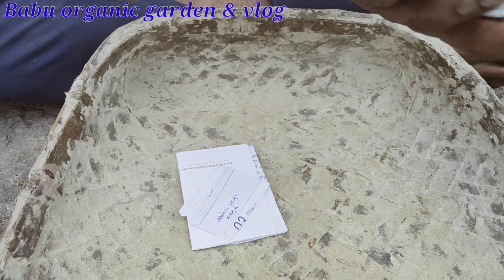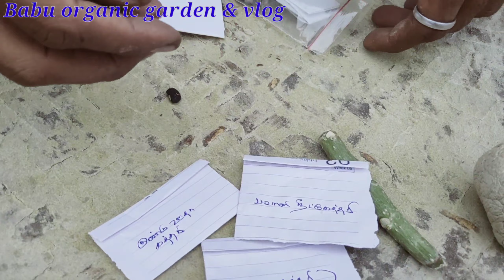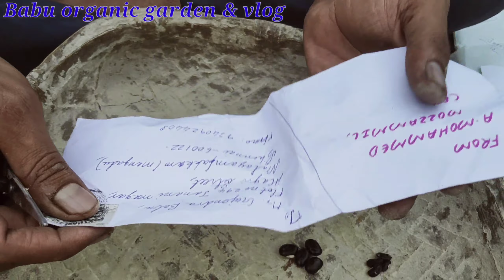நான் எதிர்பார்த்த விதைகள் வந்து விட்டது வாருங்கள் நண்பர்களே பாக்கலாம் 🤩🤩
விதைகளே பேராயுதம் நாட்டு மரபு ரகங்களை பரவலாக்கம் செய்வோம்

என்னுடைய சேனலில் வரும் பதிவுகள் உங்களுக்கு பயனுள்ளதாக இருந்தால் உங்கள் நண்பர்களுக்கு பகிரவும் நன்றி நண்பர்களே 🙏💐🌹🌷